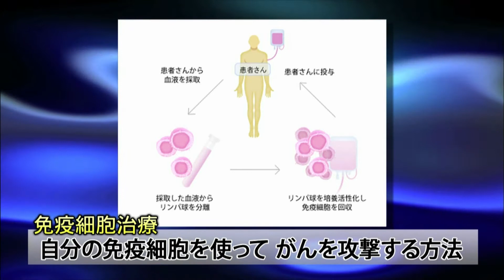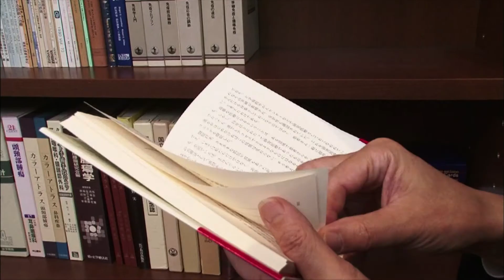【賢者の選択】 医療法人社団滉志会 【9/13予告】社長対談テレビ番組 Japanese company president interview！ CEO TV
9月13日・14日放送『賢者の選択 Leaders』ゲストは医療法人社団滉志会 阿曽沼元博氏です。
三大成人病の一つであり、死亡者数も年々増加し国民病ともなっている「がん」。
これまで主に行われていた「外科的手術」「化学療法」「放射線治療」に加え、今新たながん治療が注目を集めている。
自分の免疫細胞を使ってがんを攻撃する治療法である「免疫細胞治療」である。
その免疫細胞治療に長年取り組む医療法人社団滉志会（こうしかい）のリーダー・阿曽沼元博に、
再生・細胞医療の新たな可能性について訊く！

【BS12（全国放送）】　　　　2015年9月13日　18：00～
【サンテレビ（関西地区）】  2015年9月14日　22：00～
【日経CNBC（全国放送）】 2015年9月20日　12：00～